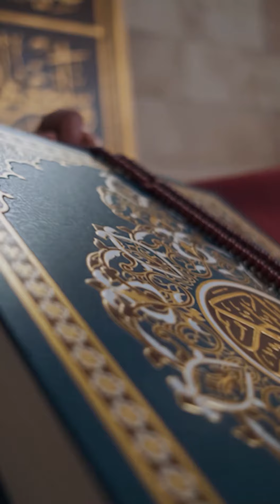Auliya Farhan Malik | Cover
Sung By Farhan Malik,

Original Credits :-
Film : HUM CHAAR
Production House - Rajshri Productions (P) Ltd.
Director - Abhishek Dixit
Creative Producer - Sooraj R. Barjatya
Producers - Kamal Kumar Barjatya, Rajkumar Barjatya
& Ajit Kumar Barjatya